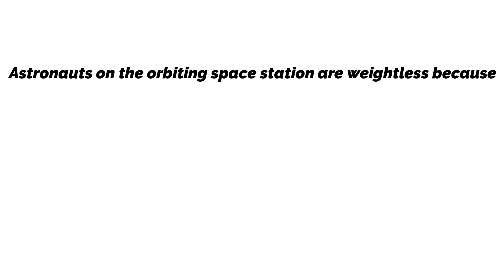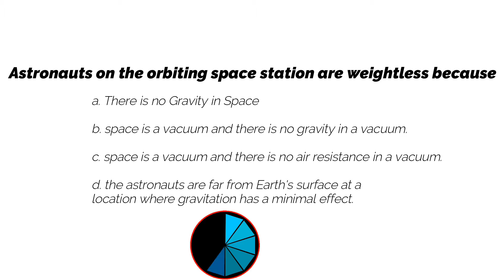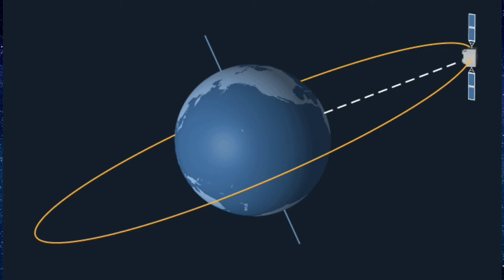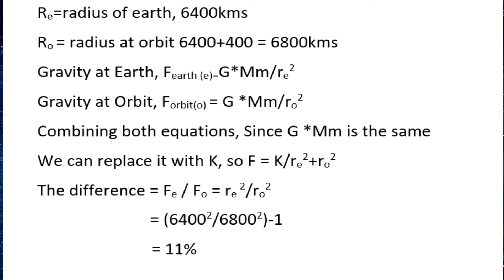Why Do Astronauts Float? Science Explains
Why do astronauts float in space? Is it because there’s no gravity? Or because space is a vacuum? These are some of the most common misconceptions about weightlessness. In reality, astronauts orbiting Earth experience nearly 90% of Earth’s gravity—so why do they appear to float?

In this episode of Pale Blue Thoughts, we break down the physics of weightlessness. You’ll learn about contact vs non-contact forces, how chairs, floors, and rollercoasters make you feel your weight, and why astronauts feel weightless in space even though gravity is still acting on them. The key is free fall: astronauts and their spacecraft are falling around the Earth at the same rate, creating the sensation of floating.

If you’ve searched for “why astronauts float, weightlessness explained, gravity in space, why space station astronauts float, does space have gravity”, this video gives you the scientific perspective. We also bust common myths: gravity doesn’t vanish in a vacuum, it doesn’t disappear above the atmosphere, and it certainly isn’t absent in orbit. In fact, without gravity, astronauts couldn’t even stay in orbit!

Weightlessness is not the absence of gravity, but the absence of contact forces that let us feel weight. It’s the same thrill you get on a roller coaster or free-fall ride—except astronauts experience it continuously.

Chapters
00:00 – Why do astronauts float?
01:30 – Misconceptions about gravity in space
04:00 – Contact vs non-contact forces explained
06:30 – What weight really means
08:30 – Free fall: the real reason for weightlessness
11:20 – Why orbit needs gravity
13:20 – Conclusion: gravity never disappears